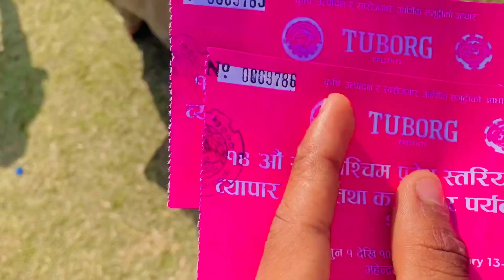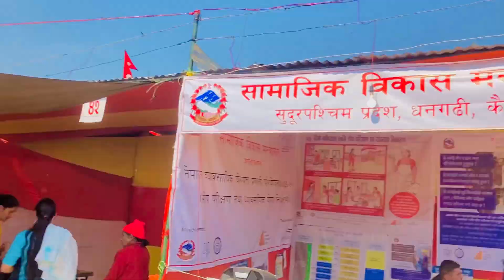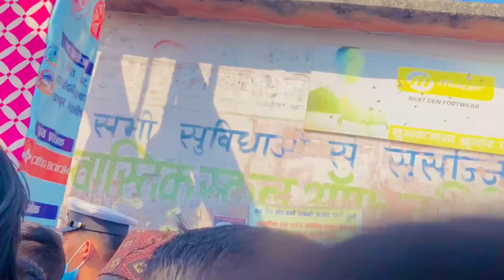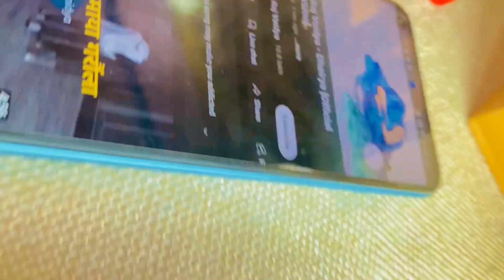शिवरात्रि मेला/shivratri vlog/ मेला ma Pill dia/After see first vlog in my YouTube channel/ Lokendra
शिवरात्रि मेला/shivratri vlog/ मेला ma Pill dia / After see my first vlog in my YouTube channel/ Lokendra karkivlogs

hit likes.

Lots of ❤️❤️